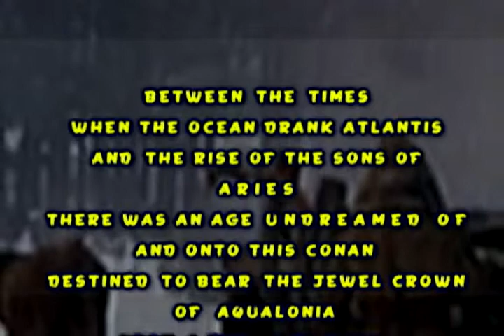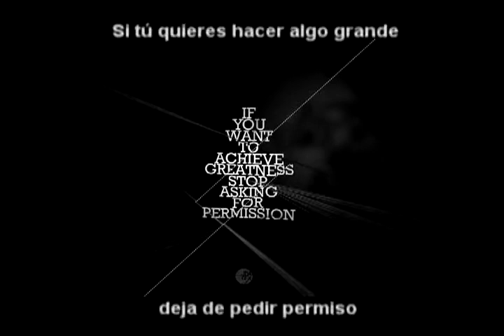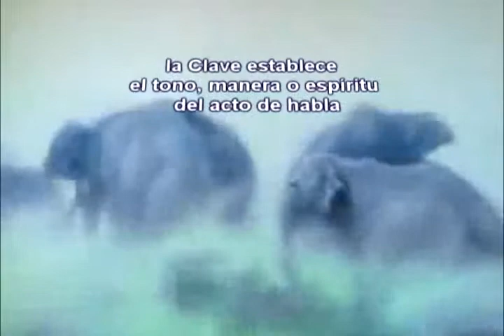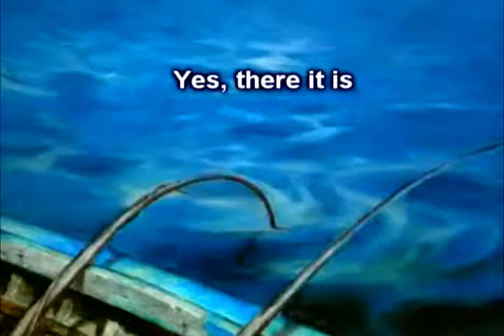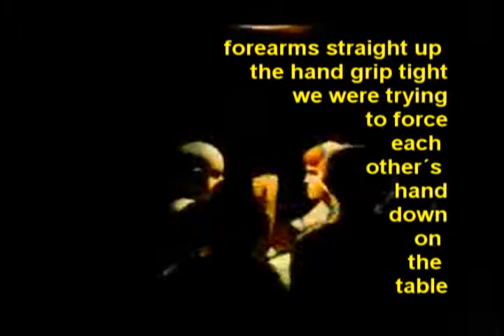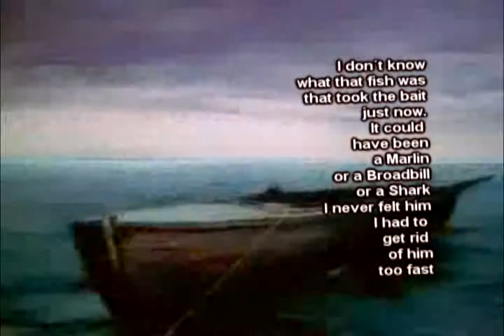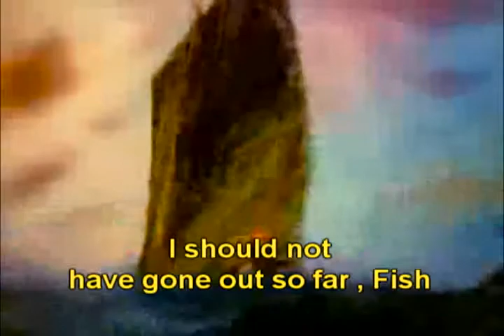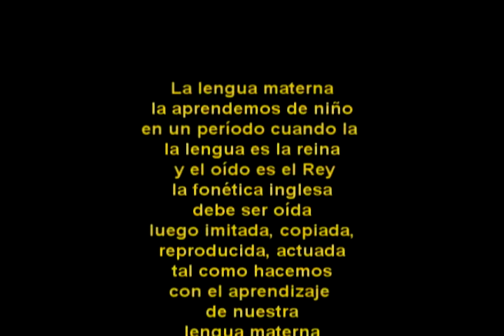Content Based Teaching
El aprendizaje del inglés basado en contenidos.El aprendizaje significativo ofrece al estudiantes contenidos con significaciòn lògica y emocional y que forman parte de los contextos familiares del estudiantes. Los niños de la unidad escolar Virgen del Valle hicieron un esfuerzo en un lapso de nueve semanas de oir la fonètica inglesa en voces nativas y luego leyeron, actuaron un texto de Ernest Hemingway